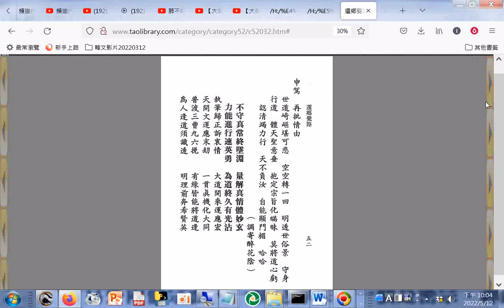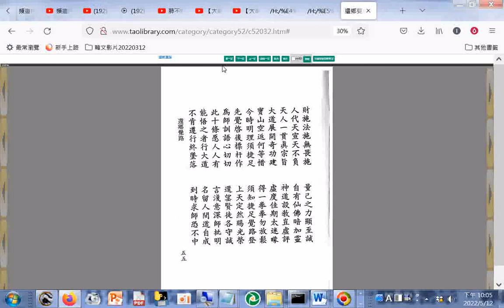還鄉覺路（活佛師尊慈悲詳解十條大愿，訓文含多首#道歌歌詞 善書圖書館分享）